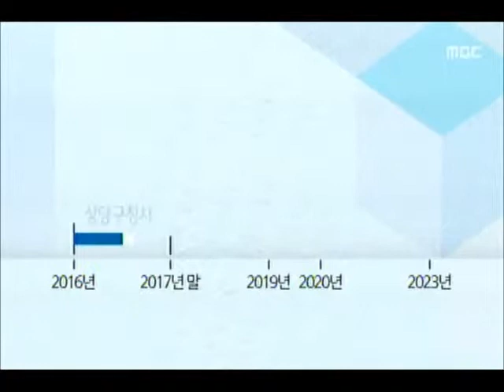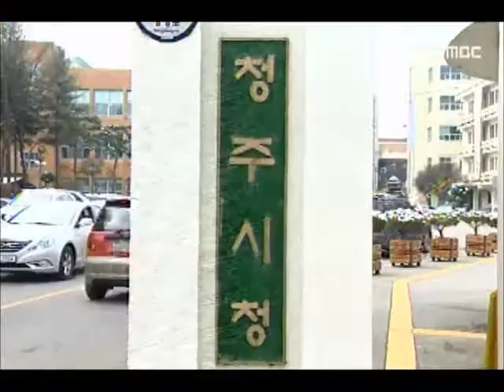[청주MBC뉴스] 시청사 신축 예산 확보 비상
◀앵커▶
 우여곡절 끝에 청주시청사를 새로 짓기로
결정하면서 이제 막대한 건립 예산이 걱정입니다. 하지만 건축비를 어떻게 충당할지 대안은 엇갈렸습니다. 김대웅 기자입니다.
           ◀ＥＮＤ▶

           ◀ＶＣＲ▶
 청주시청사와 2개 구청을 짓는 데
필요한 예산은 3천5백억 원 가량.

기존에 지원 받은 국비 5백억 원에
매년 2백억 원 안팎의 기금을 적립해도
나머지는 빚을 내거나 시유지를 팔아야합니다.

청주시는 상당구청사를 먼저 짓고,
그 다음 흥덕구청사, 마지막으로
시청사를 지어 예산 투입을 최대한
분산할 계획입니다.

           ◀ＩＮＴ▶
신춘식/청주시 공공시설과장
"한꺼번에 소요 되는 것 아니라 재정 건전성에는 문제 없어"

(S/U)문제는 천억 원 안팎인 지방채 발행
규모를 청주시가 감당할 수 있느냐입니다.

 청주시의회에서는 긴축 재정을 주문했습니다.

 법정 경비를 제외한 모든 분야에서 예산을
줄여야 한다는 겁니다.

           ◀ＩＮＴ▶
정태훈/청주시의원
"전면적인 용역, 제로베이스 예산 편성 필요"

 전문가들의 생각은 좀 다릅니다.

 지방채를 발행해도
청주시 재정이 걱정할 수준이 아니고,
매년 기금만 꾸준히 적립해도 10년 정도면
갚을 수 있다는 겁니다.

           ◀ＩＮＴ▶
이민규/충북대 행정학과 교수
"돈이 너무 들어간다고 조바심낼 필요 없어"

 청사를 새로 짓기로 결정한 만큼
예산을 지나치게 걱정하기 보다
효율적이고 활용도가 높은 건축 방식을
고민하는게 우선이라는 지적이
나오고 있습니다. MBC 뉴스 김대웅입니다.